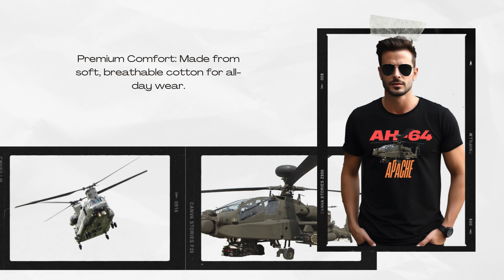India's Ambitious Plan for a Stealth Strategic Bomber: Ultra-Long-Range Power in the Making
India is preparing for a transformative leap in aerospace and defense capabilities — the development of its own indigenous ultra-long-range (ULR) stealth strategic bomber. If realized, this aircraft would mark a major milestone for the nation’s defense sector, reinforcing its strategic deterrence and long-range precision strike capabilities.

What Is a Bomber Aircraft?
Before diving into India’s plans, it's essential to understand what a bomber is. A bomber aircraft is a military platform specifically designed to carry and deliver large payloads of bombs, missiles, or rockets over long distances. These aircraft can be either manned or unmanned and are capable of striking deep inside enemy territory with high precision.

A strategic bomber, in particular, is a high-endurance, long-range aircraft capable of carrying nuclear or conventional weapons to destroy enemy infrastructure, military bases, and key assets. These bombers are often designed with stealth features and cutting-edge avionics to evade detection and penetrate heavily defended airspace.

India’s Vision: A Homegrown Strategic Bomber
India’s ULR stealth bomber is being conceptualized as a stealthy, ultra-long-range strike aircraft with a range exceeding 12,000 km — enabling it to strike targets across North America, Europe, Africa, and Australia without refueling.

It is designed to carry up to 12 tons of payload, including:

BrahMos-NG: A lighter, stealthier variant of the BrahMos supersonic cruise missile (range: 290–450 km)

Agni-1P: Short-range ballistic missile

Laser-guided bombs

Anti-radiation missiles

To survive modern air defense networks, the bomber will integrate advanced stealth technology, radar-absorbent materials, and an automated flight control system. Its design is inspired by leading global platforms such as Russia's Tu-160 and America’s B-21 Raider.